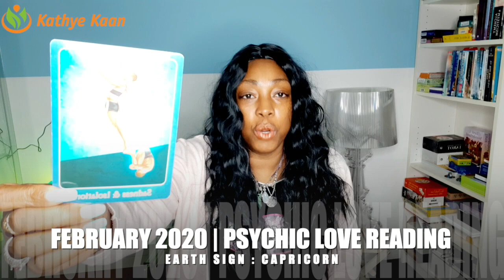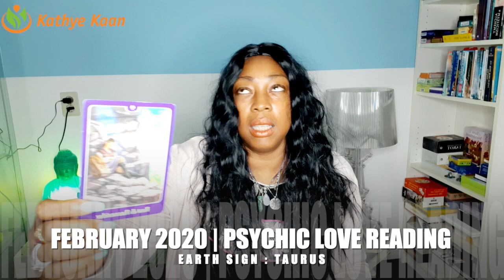TAURUS VIRGO CAPRICORN PSYCHIC LOVE TAROT READING FEBRUARY 2020 BY KATHYE KAAN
TAURUS          16:16
VIRGO              24:14
CAPRICORN    06:02

Kathye